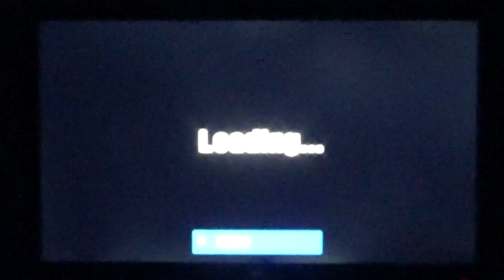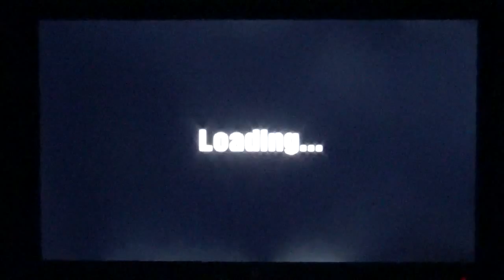MAGNUM05's Friday Hot Lap - Episode 8 - Gran Turismo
For this weeks episode, I'm playing Gran Turismo for the Playstation.

(WARNING: I say that it's episode 7, but this is episode 8! My mistake! This was embarrassing!)